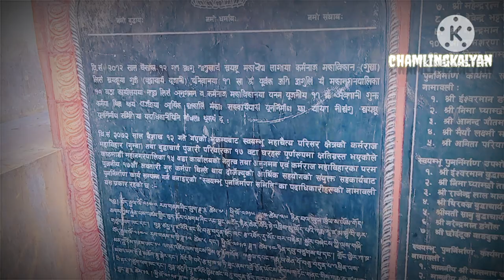आजको घुमघाम एक्लै सोयम्बु मन्दिरको परिसर ❤️🙏🙏🙏😍👑🤩vlogs enjoylife @chamlingkalyan961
The complex consists of a stupa, a variety of shrines and temples, some dating back to the Licchavi period. A Tibetan monastery, museum and library are more recent additions. The stupa has Buddha's eyes and eyebrows painted on. Between them, the number one (in Nepal script) is painted in the fashion of a nose. There are also shops, restaurants and hostels. The site has two access points: a long staircase leading directly to the main platform of the temple, which is from the top of the hill to the east; and a car road around the hill from the south leading to the south-west entrance. The first sight on reaching the top of the stairway is the Vajra. Tsultrim Allione describes the experience:

We were breathless and sweating as we stumbled up the last steep steps and practically fell upon the biggest vajra (thunderbolt scepter) that I have ever seen. Behind this Vajra was the vast, round, white dome of the stupa, like a full solid skirt, at the top of which were two giant Buddha eyes wisely looking out over the peaceful valley which was just beginning to come alive.[2]

Much of Swayambhu's iconography comes from the Vajrayana tradition of Newar Buddhism. However, the complex is an important site for Buddhists of many schools, and is also revered by Hindus.

Mythology

Historyedit

Swayambhu is among the oldest religious sites in Nepal. According to the Gopālarājavaṃśāvalī, it was founded by the great-grandfather of King Mānadeva (464–505 CE), King Vṛsadeva, about the beginning of the fifth century CE. This seems to be confirmed by a damaged stone inscription found at the site, which indicates that King Vrsadeva ordered work done in 640 CE.[3]

However, Emperor Ashoka is said to have visited the site in the third century BCE and built a temple on the hill which was later destroyed.

Although the site is considered Buddhist, the place is revered by both Buddhists and Hindus. Numerous Hindu monarch followers are known to have paid their homage to the temple, including Pratap Malla, the powerful king of Kathmandu, who is responsible for the construction of the eastern stairway in the seventeenth century.[4]

The stupa was completely renovated in May 2010, its first major renovation since 1921[5][6] and its 15th in the nearly 1,500 years since it was built. The Swayambhu Shrine was re-gilded using 20 kg of gold. The renovation was funded by the Tibetan Nyingma Meditation Center of California, and began in June 2008.[7]

At around 5 a.m. on 14 February 2011, Pratapur Temple in the Swayambhu Monument Zone suffered damage from a lightning strike during a sudden thunderstorm.[8]

The Swayambunath complex suffered damage in the